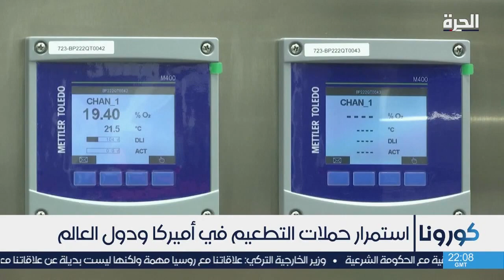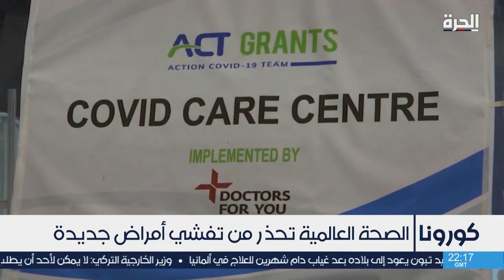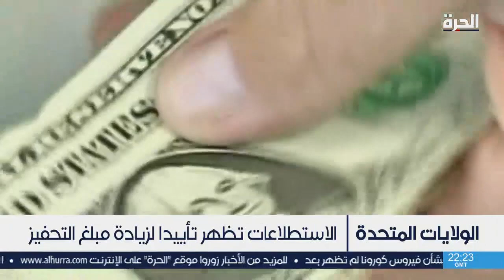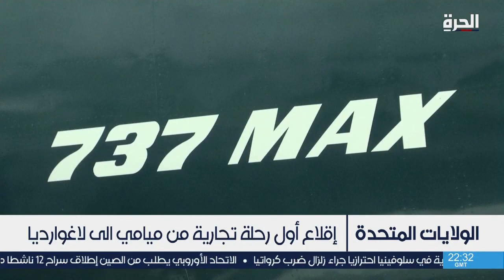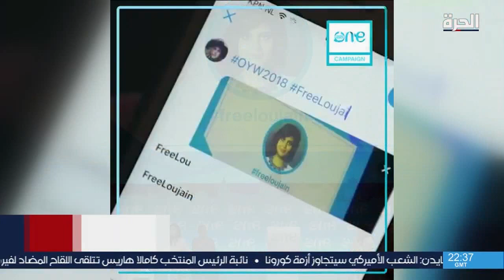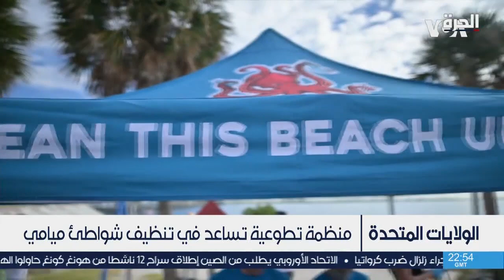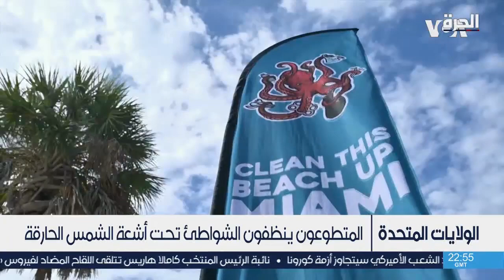بايدن يدعو إلى تعزيز وتيرة التطعيم ومجلس الشيوخ يصوت على رفع إعانات الجائحة